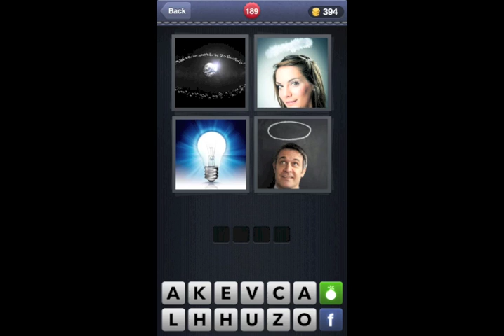4 Pics 1 Word - Level 181 to 190 - Walkthrough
This video shows you the Answer of "4 Pics 1 Word".